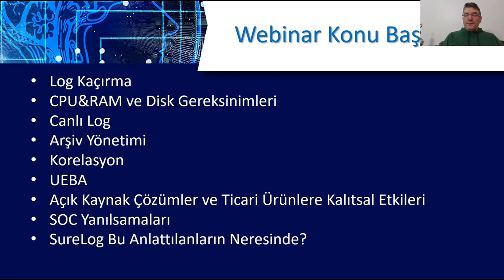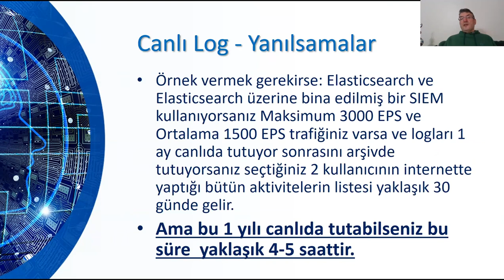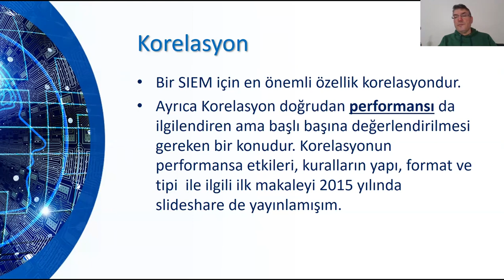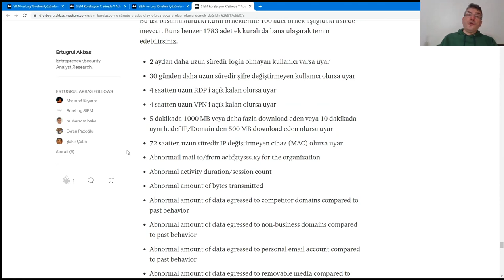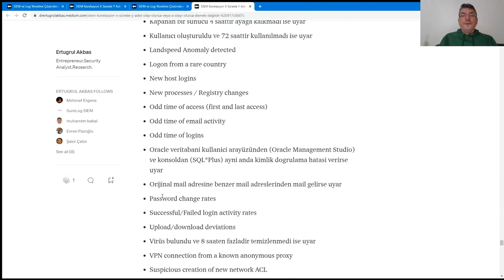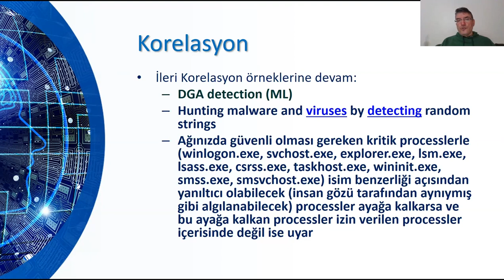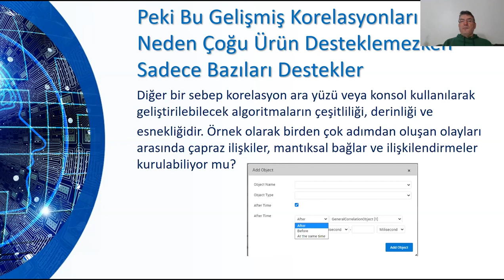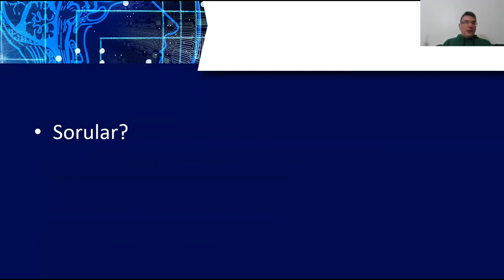Webinar: İdeal Bir SIEM'den Beklentiler Ve Korelasyon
İdeal Bir SIEM'den Beklentiler Ve Korelasyon